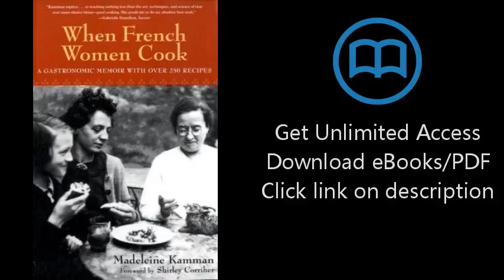Download When French Women Cook: A Gastronomic Memoir with Over 250 Recipes [P.D.F]